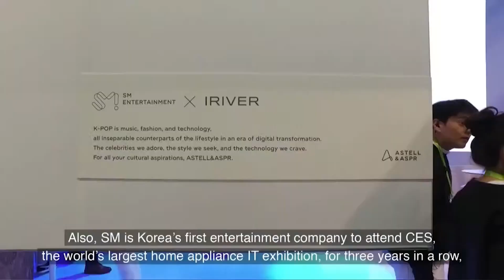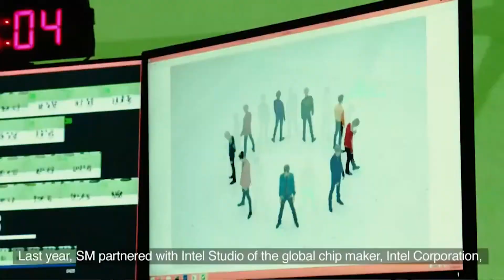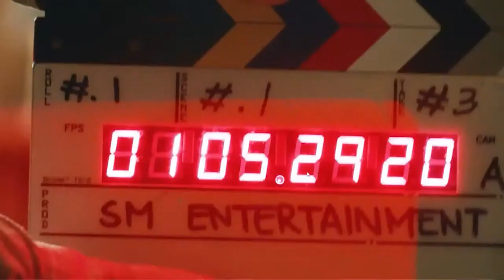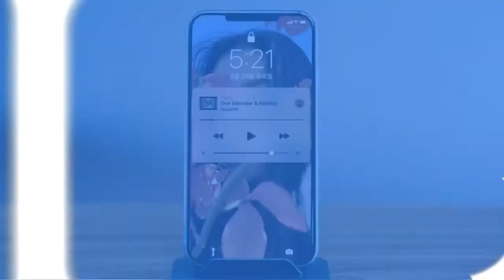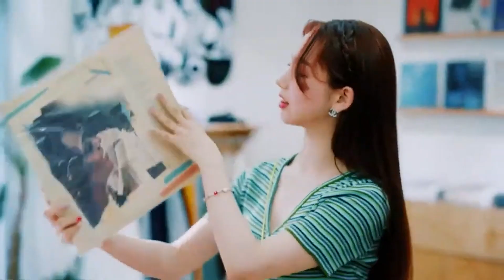[2020 WCIF] 이수만 SM엔터테인먼트 총괄 프로듀서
[2020 제1회 세계문화산업포럼]

기조연설1_이수만 SM엔터테인먼트 총괄 프로듀서
'COVID-19 이후 세계 엔터테인먼트 산업의 미래와 컬쳐 유니버스'
The entertainment industry after the COVID19 and the Culture Universe

K팝을 대표하는 프로듀서, 아이돌 스타, 전세계 엔터테인먼트 산업을 대표하는 전문가들이 함께 합니다.